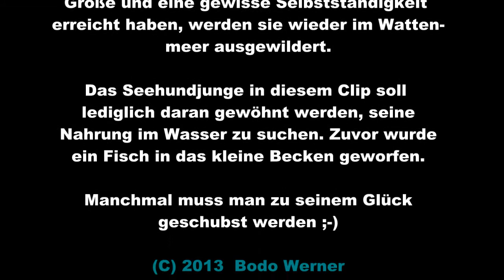Wasserscheuer Seehund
Dieses Seehundjunge soll im "Ecomare" auf Texel / NL daran gewöhnt werden, seine Nahrung im Wasser zu suchen. Manchmal müssen die Tierpfleger halt ein wenig nachhelfen ;-)